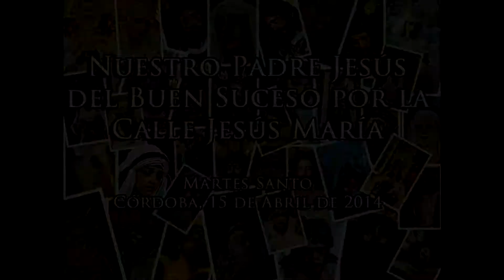Buen Suceso por Jesús María, Semana Santa de Córdoba 2014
Nuestro Padre Jesús del Buen Suceso por la Calle Jesús María el pasado Martes Santo cordobés de 2014.